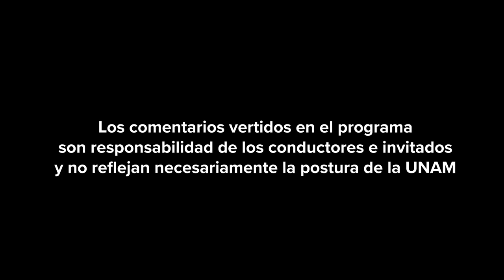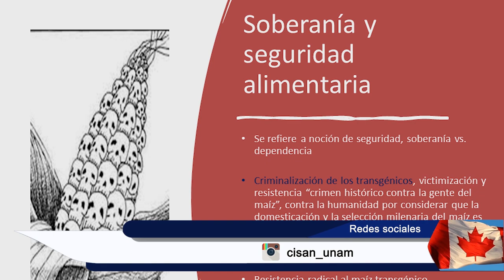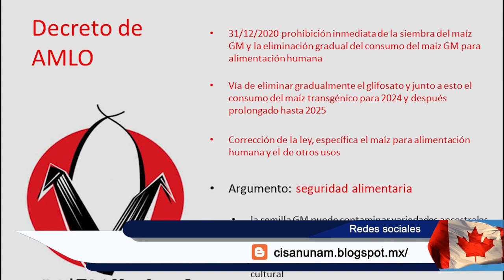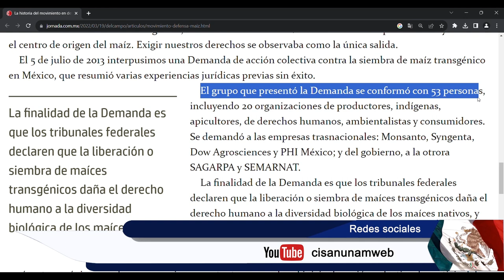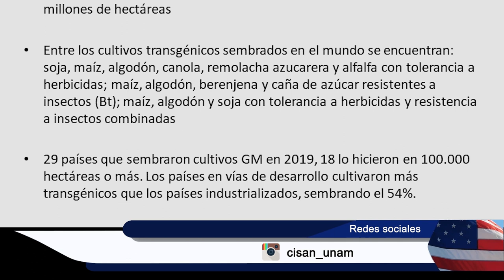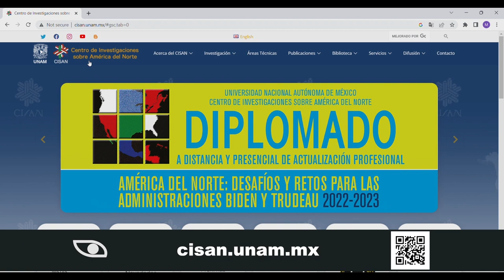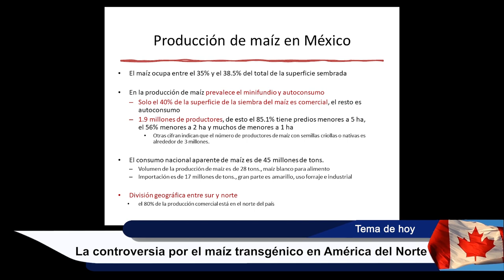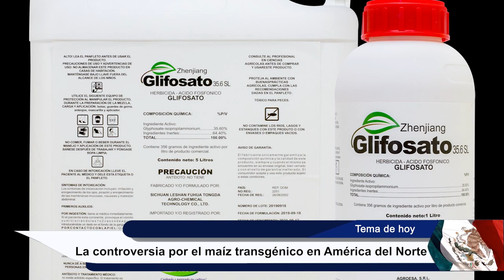La controversia por el maíz transgénico en América del Norte | Mirador Norteamericano | Agosto 2023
Transmitido el 27 de Agosto 2023 por TVUNAM

Participantes: Dra. Edit Antal Fodroczy (CISAN), Dra. Yolanda Cristiana Massieu Trigo (UAM)